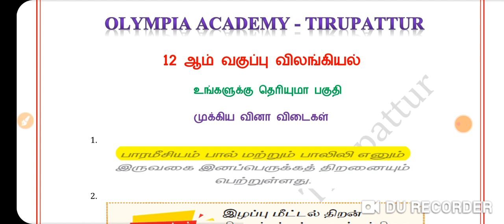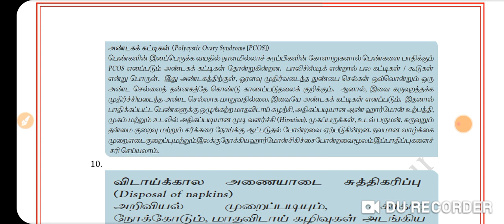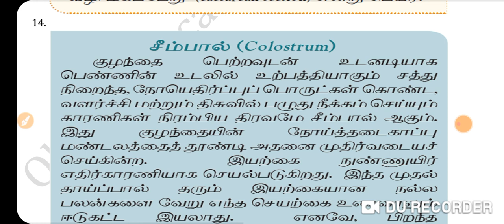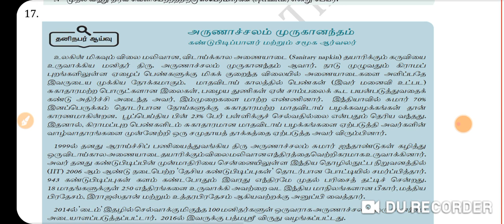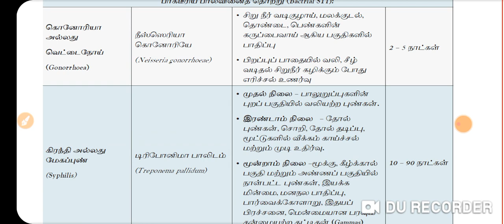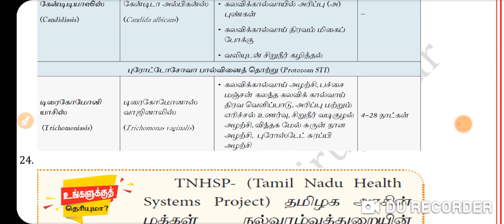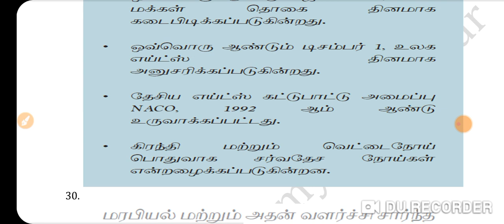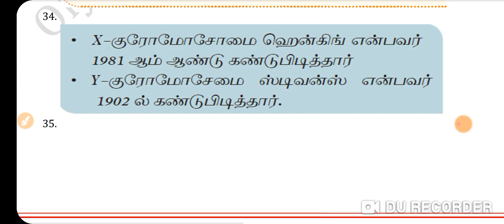12th ZOOLOGY| உங்களுக்கு தெரியுமா பகுதி|வினா விடைகள்| TET PAPER 2| SI| TNPSC GROUP 1, 2, 4|PART 1